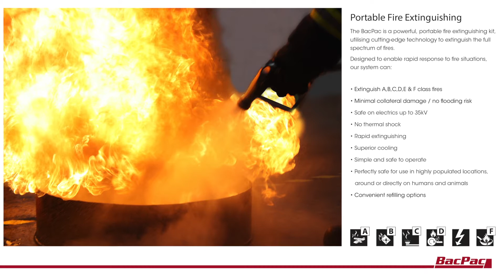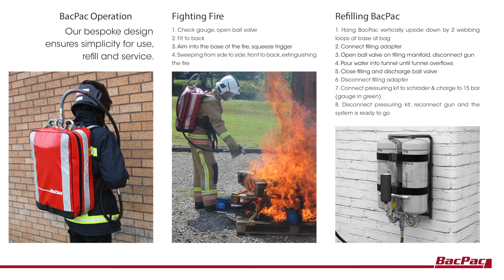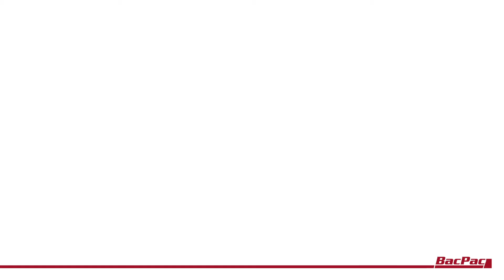BacPac by FireBug Company - lightweight, portable, fire suppression kit.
BacPac; a lightweight, comfortable, portable fire suppression kit; designed to tackle every class of fire.

The BacPac is designed to enable rapid response to fire situations, our kit can:
Extinguish A, B, C, D, E & F class fires, minimal collateral damage / no flooding risk, safe on electrics up to 35kV, no thermal shock, rapid extinguishing, superior cooling, simple and safe to operate, perfectly safe for use in highly populated locations around or directly on humans and animals, convenient refilling options.

NOTE: This video is demonstrated by an experienced WaterMist fire fighter, for optimum fire-fighting results maintain a minimum distance of 0.3 metres and maximum of 2 metres. Suppress the flame and proceed closer if safe to extinguish the base of fire. For full fire fighting techniques see our BacPac User Manual

Pushing the boundaries of accepted practices and traditional products, FireBug, under Nick's guidance, are committed to the research and development of unique technologies for the fire fighting industry. Through a dedicated development program the company specialises in harnessing the power and simplicity of the previously prohibited natural element 'water' in the extinguishing of all fires, including class B and class F fires.

Working in partnership with a number of British Fire Bridges and leading fire suppression experts, all products are tried and tested to the maximum, being designed, created and recreated until they are perfected.
Along with new and unique fire systems FireBug also support their customers with a comprehensive range of traditional product and technologies.

The FireBug team are dedicated and focused, committed to making the FireBug experience positive and enjoyable.  The team works with an elite number of customers to distribute their technologies through the United Kingdom, the Middle East, Europe and The Africas'.